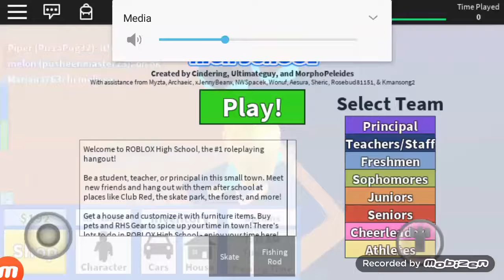Roblox fun!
In this video im playing Roblox highschool!